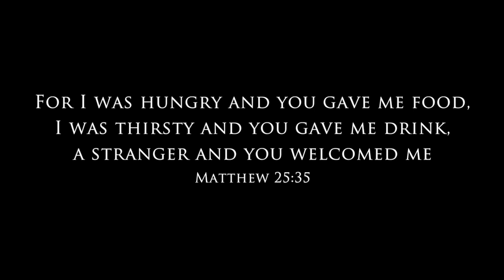Hurricane Harvey Relief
How efforts at the Catholic Church of St. Ann benefited those affected by the hurricanes.